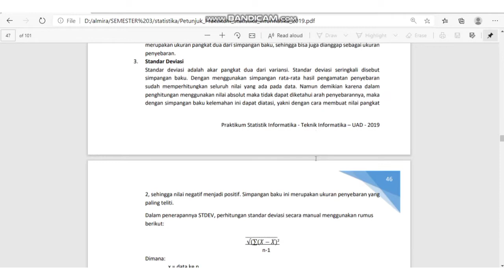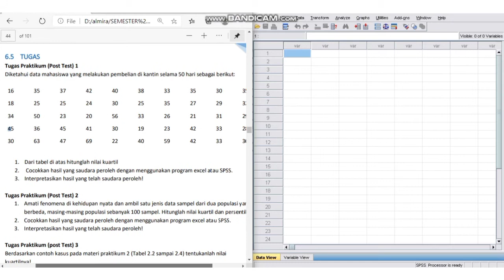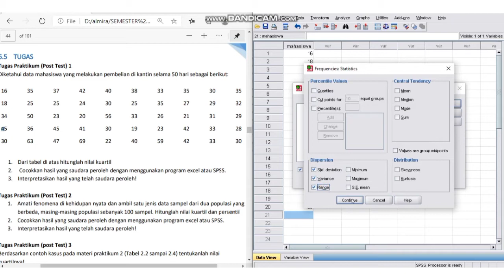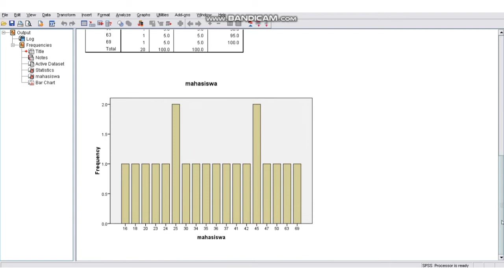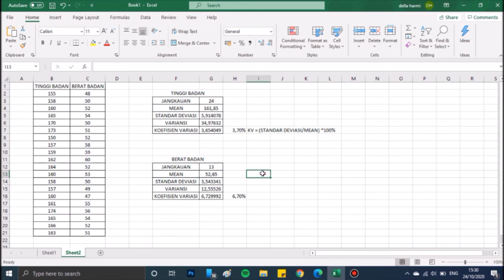Statistika Informatika Pertemuan 7 - Ukuran Penyebaran (Variasi dan Standar)